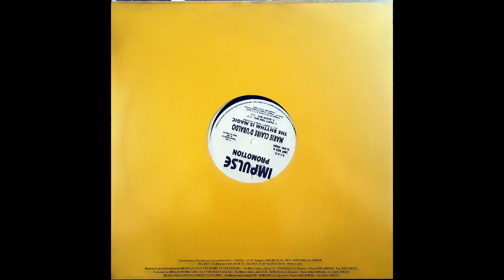Marie Claire D'Ubaldo – The Rhythm Is Magic (Dance Authority Mix) [Vinile Italiano 12", 1994]